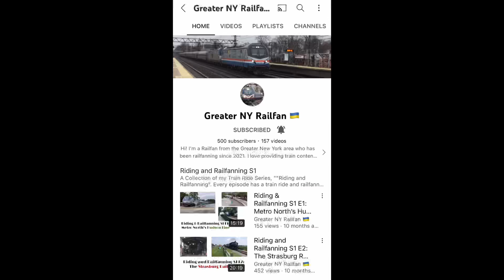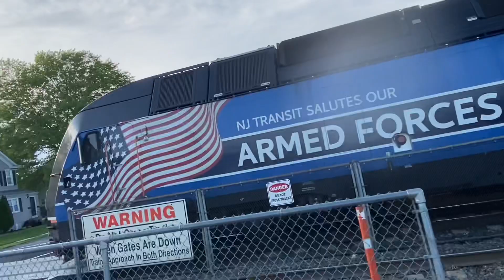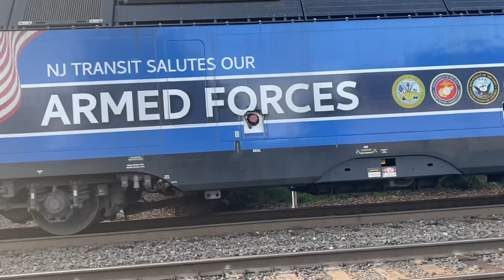2 trains at Raritan including 4502 again (5/15/22)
Hi everybody! I caught 2 trains, a Comet set and a Multilevel set which has 4502. I wished 4003 and its multilevel set was there but never showed up :( But at least I caught 4502 which is always great to see! Enjoy the video! 🙂

1. Train 5530 departs with Comet V 6041 leading. This close up footage shows you how deafening loud Comet V bells are. ALP-45DP 4516 is on the rear.

2. ALP-45DP 4502 is in charge of train 5531. Multilevel 7033 is trailing. Came in 9 minutes early 😐

Luckily ALP-45DPs don’t smell like PL42ACs and don’t blow tons of fumes. The PLs are the opposite (and the Genesis are much worse). They hurt the environment, but the 45s thankfully to a lesser extent. I love when things preserve the environment, wished we had PLs and Genesis units that don’t blow fumes. Genesis units make dreadful noise as well, bad example of noise pollution as well.

Also here are some shoutouts to Greater NY Railfan and J Railfan Productions.